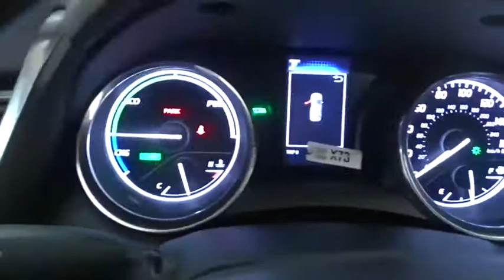2020 Toyota Camry Des Plaines, Elmhurst, Schaumburg, Chicago, Naperville, IL T55485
Super White New 2020 Toyota Camry available in Des Plaines, Illinois at Bredemann Toyota. Servicing the Elmhurst, Schaumburg, Chicago, Naperville, IL area.
2020 Toyota Camry Hybrid LE - Stock#: T55485 - VIN#: 4T1E31AK0LU541609

Bredemann Toyota
1301 W Dempster St